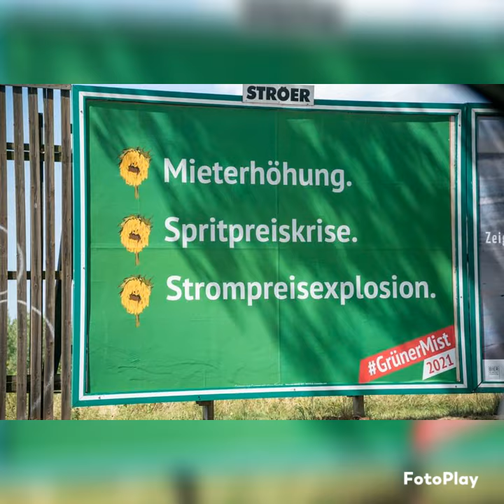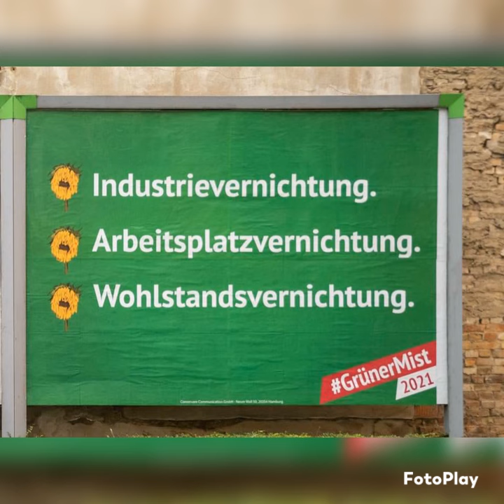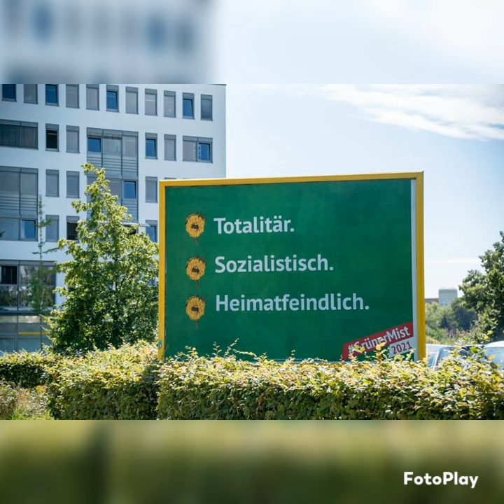"Grüner Mist" 16.09.2021